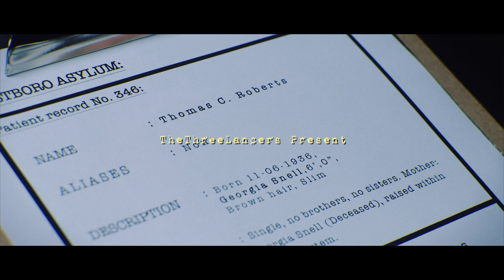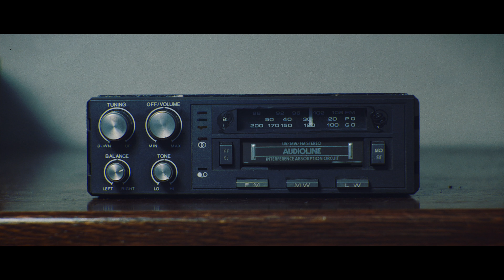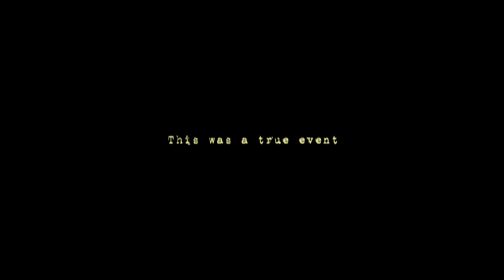Asylum: Short Horror Film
The first in the Westboro collection, Asylum is a twisted psychological horror short from the mind of Nathan Rawlings. Produced by TheThreeLancers.

remember to share the video on facebook and youtube! Facebook